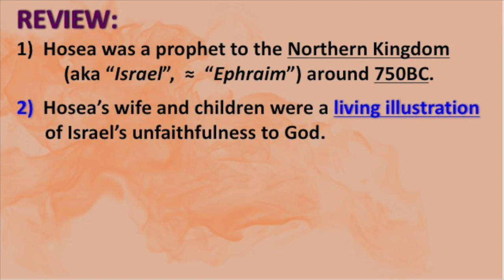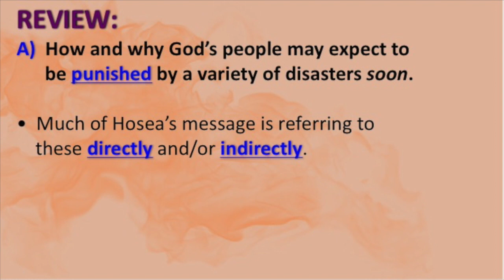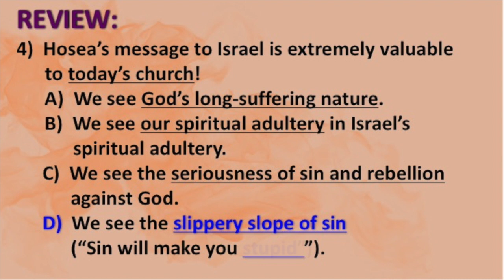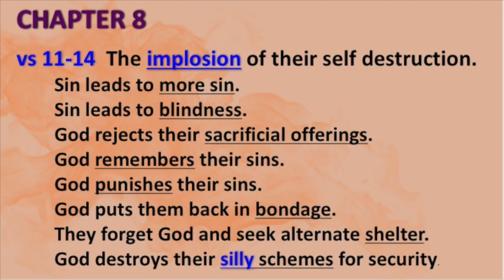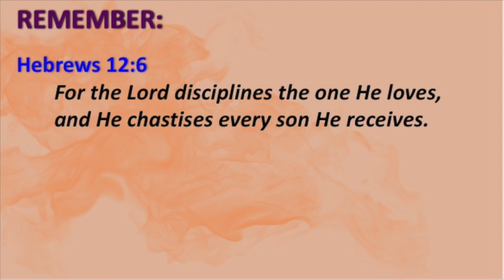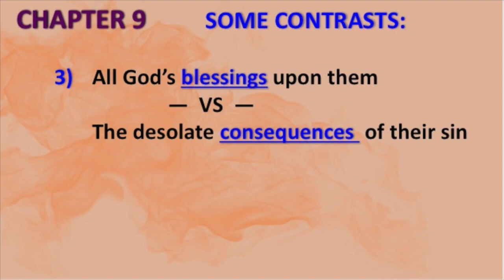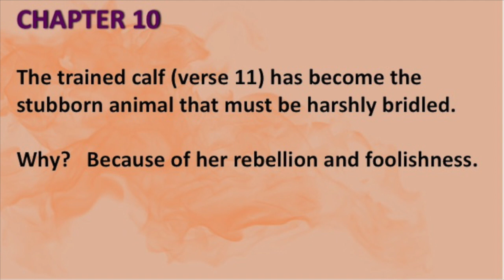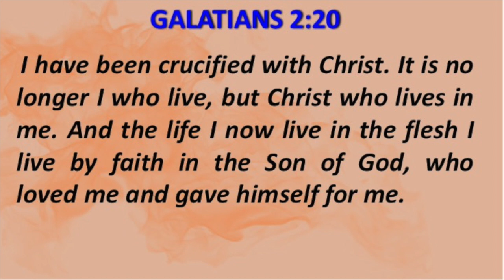HOSEA: Face It 3:1 Judgment To Mercy